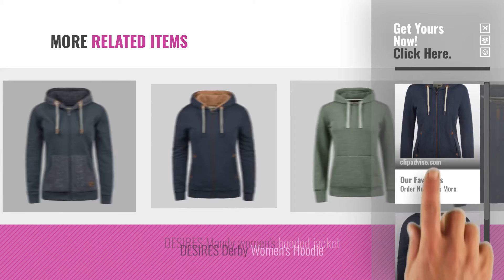Top 10 Desires Hoodies [2018]: DESIRES Liki Straight-Zip Women's Hooded Jacket Zip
New! 2019 Black Friday / Cyber Monday Hoodies & Sweatshirts Deals and Updates.

Black Friday / Cyber Monday DESIRES Liki Straight-Zip Women's Hooded Jacket Zip by Desires

Black Friday / Cyber Monday DESIRES Liki Pile-Zip Women's Hooded Jacket Zip by Desires

Black Friday / Cyber Monday Desires Matilda Women's Hoodie by Desires

Black Friday / Cyber Monday DESIRES Vicky Zip-Hood Women´s Zip-Hoodie Sweat jacket by Desires

Black Friday / Cyber Monday DESIRES Derby Long Women's Sweat Jacket Zip Hoodie by Desires

Black Friday / Cyber Monday DESIRES VickyHood Women`s Hoodie Sweatshirt by Desires

Black Friday / Cyber Monday DESIRES Derby Pile Women's Sweat-Jacket Zip Hoodie by Desires